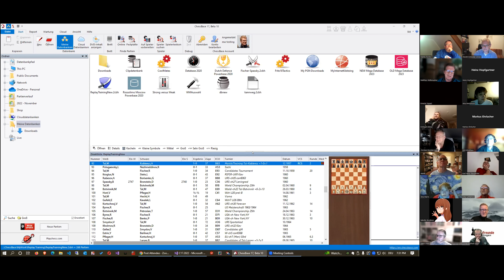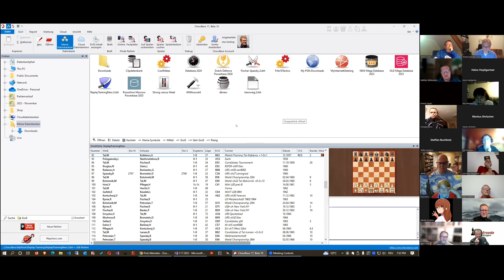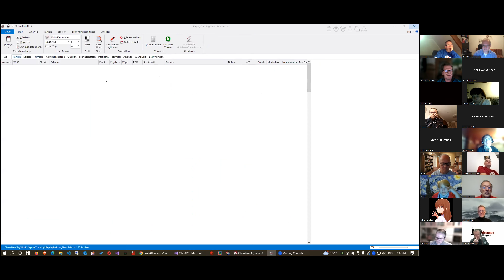ChessBase 17 - Was ist neu? Ausschnitt aus der ChessSports Akademie 2022/23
Matthias Wüllenweber (er gründete 1987 zusammen mit Frederic Friedel ChessBase) stellt im Rahmen der ChessSports Akademie neue Funktionen auf ChessBase 17 vor. In diesem Ausschnitt sehen Sie die neue "Schönheits-Funktion". Später erklären Matthias Wüllenweber und Martin Fischer weitere spannende Neuigkeiten.
ChessBase 17 erscheint am 23. November.